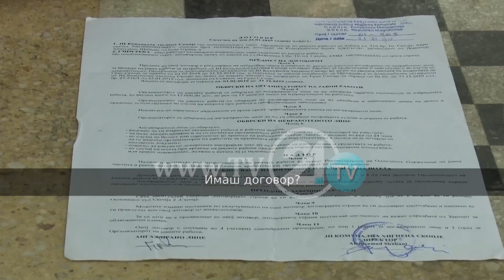РАБОТНИК ПОД ЗАКАНА ЗА БРКАЊЕ ОД РАБОТА, ДИРЕКТОРОТ НА КОМУНАЛНА ХИГИЕНА СЕ ПРАВДА